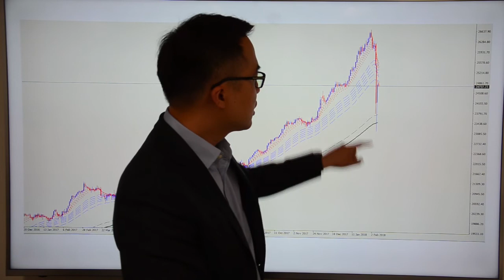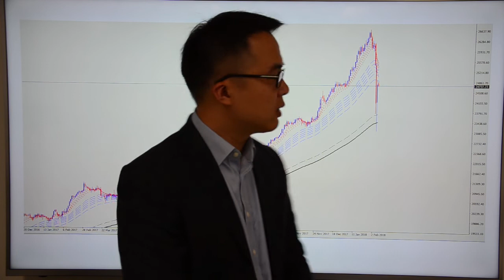Go Markets 2018年每日财经点评2月7日周三（连续大跌，庄家割肉，散户硬抗）